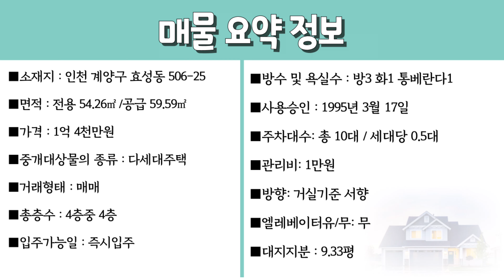번호B-273)신축급올수리 전용17평.막힘없이 구조좋은 대단지.부평ic.서인천ic 인접 주거분리 3룸 인천계양구효성동 빌라매매[인천급매빌라]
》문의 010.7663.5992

■소재지 : 인천 계양구 효성동 506-25
■면적 : 전용 54.26㎡ /공급 59.59㎡
■가격 : 1억 4천만원
■중개대상물의 종류 : 다세대주택
■거래형태 : 매매
■총층수 : 4층중 4층
■입주가능일 : 즉시입주
■방수 및 욕실수 : 방3  화1  통베란다1
■사용승인 : 1995년 3월 17일
■주차대수: 총 10대 / 세대당 0.5대
■관리비: 1만원
■방향: 거실기준 서향
■엘레베이터유/무: 무
■대지지분 : 9.33평

■상호명 : 패밀리 공인중개사사무소
■대표명 : 김태형
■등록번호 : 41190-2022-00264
■주소 :  경기도 부천시 부일로620번길 1,
1동101호 (역곡동, 금강맨션)